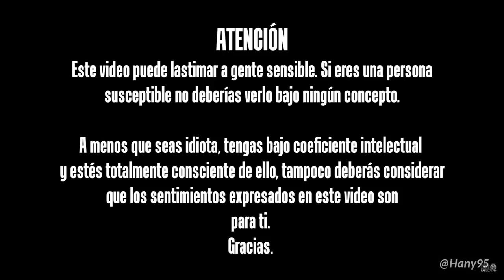「Mejores Armas Raw」MHp3rd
Marcas de tiempo
00:00 intro
01:00 Espadas y Escudo
05:05 Hacha Espada
07:22 Lanza Pistola
10:07 Me valió madres el resto de armas
11:31 final

※ ¿Tienes dudas sobre el canal o sobre mi? hablame por instagram.

※ Todos los directos de Monster Hunter fueron trasladados a Twitch.